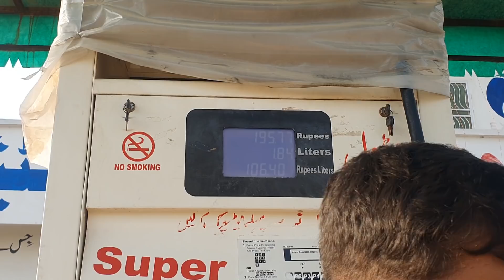Taya jaan ko quetta se kuch chahiay tha lakin dost ne bataya he nahin